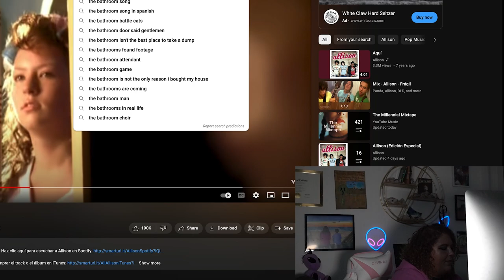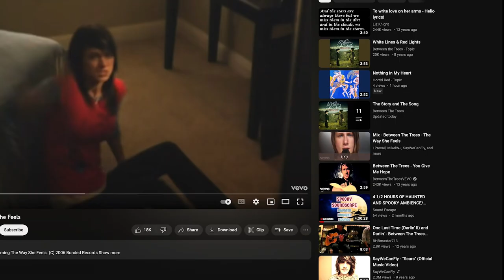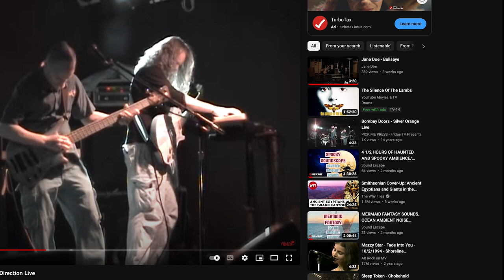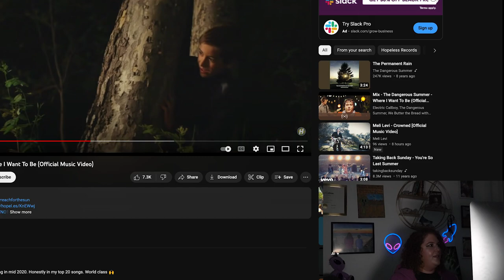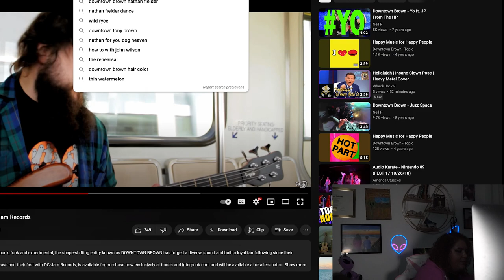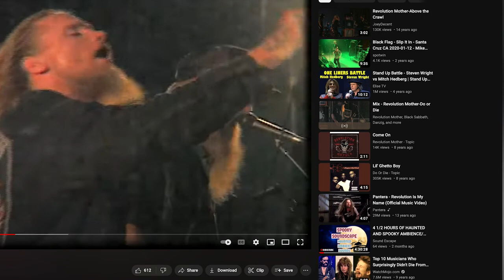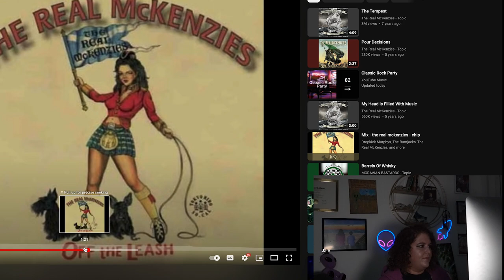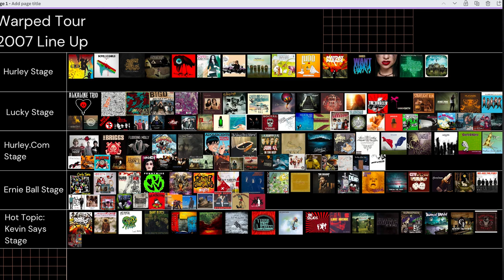Midwest Emo Girl React + Ranking The COMPLETE 2007 Van's Warped Tour Line Up [Tier Ranking] pt.IV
Comment The Time Code Of Your Favorite Band That I've Talked About In This Video!

Follow Your Hosts:
Should we make Allen get on socials??